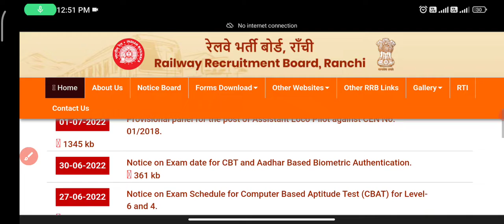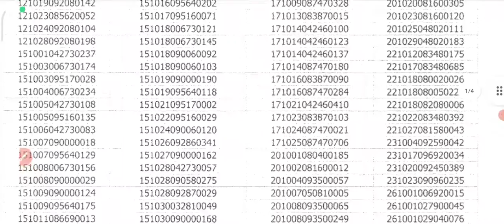alp waiting latest news | rrb alp waiting rrb alp ranchi waiting list | rrb alp waiting list 2022